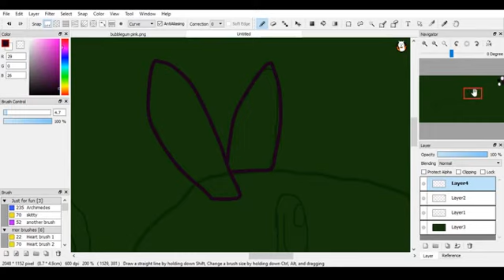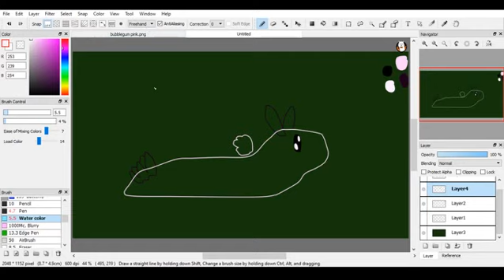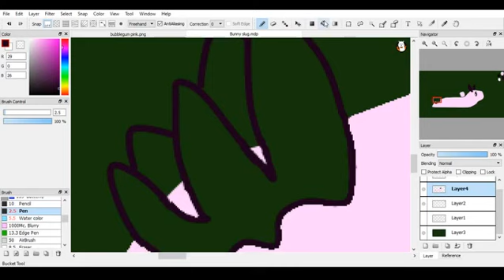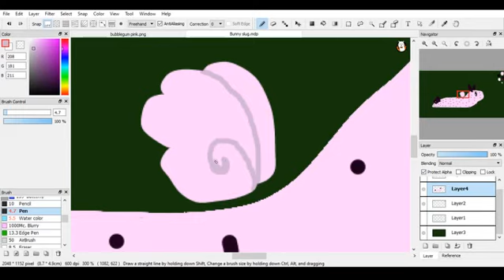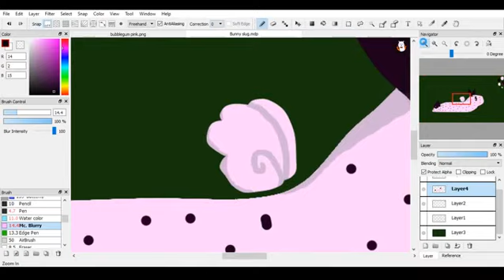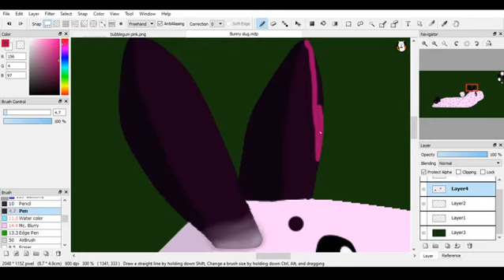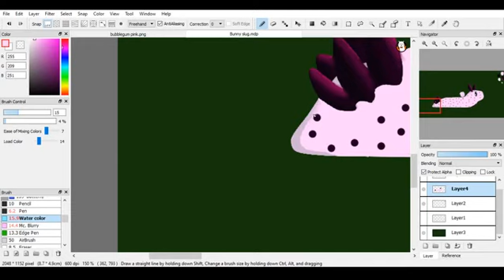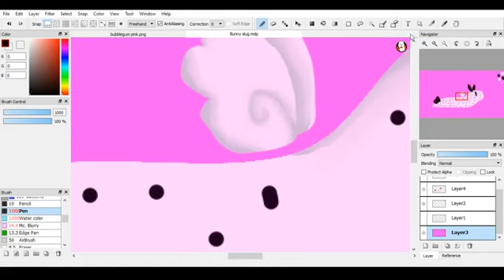Bunny slug (speedpaint)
When I first saw the little guys I just fell in love with them so I made a picture. I am also sorry for not uploading, my video recording software didn't want to work. Here's a link so you can see what they actually look like